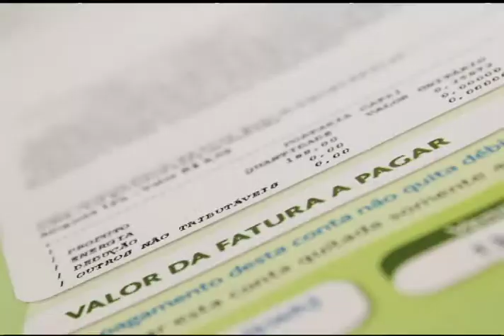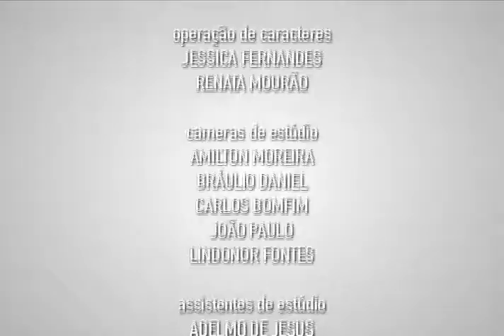Utilidade Pública - PGM 10 - Maioridade Penal bl 04